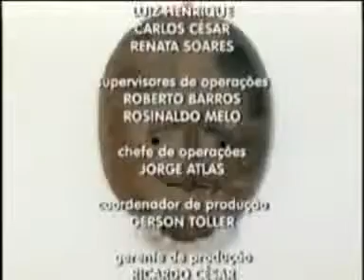Rui Machado / TV AMAZON SAT - 2006 (vídeo 5/5)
Entrevista com Rui Machado sobre seu Acervo Indígena e seu amor pela Arte e a Cultura Indígena.
Programa: Literatura em Foco - AMAZON SAT - 2006
Manaus - AM - Brasil.